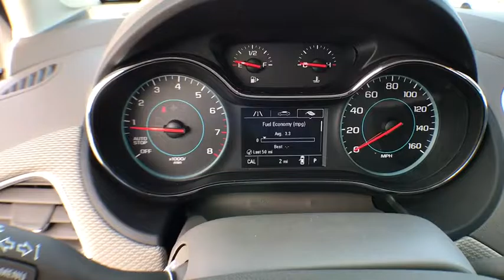2017 Chevrolet Cruze Denver, Lakewood, Wheat Ridge, Englewood, Littleton, CO CV3692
2017 Chevrolet Cruze  - Stock#: CV3692 - VIN#: 1G1BC5SM2H7207353

11001 West I-70 Frontage Road N

2017 Chevrolet Cruze LS 1.4L DOHCbrbr40/30 Highway/City MPGbrExit Kipling, Exit Ward, but Exit the GIANT Medved Autoplex. Everyone said, “Go to Medved”! Price includes applicable rebates and dealer fees of $599, excluded tax, title and licensing: $500 - General Motors Consumer Cash Program. Exp. 01/31/2017, $1,000 - Chevrolet Select Market Bonus Cash. Exp. 01/31/2017